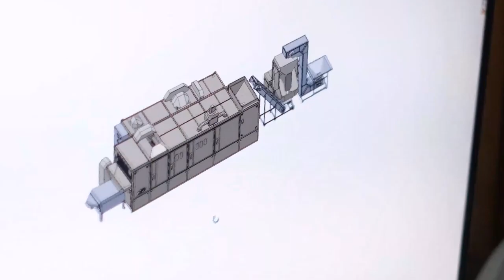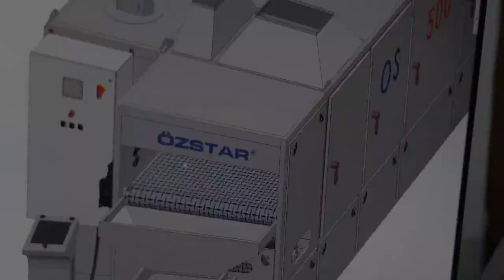Drum Type Roasting Machine Os120